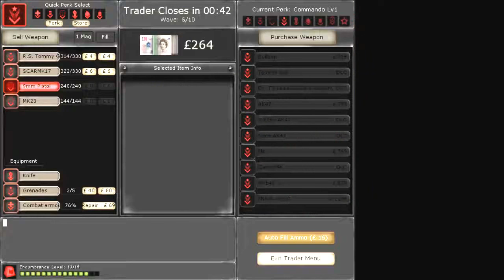She look a bit thic-Stream Video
Went on a killing spree